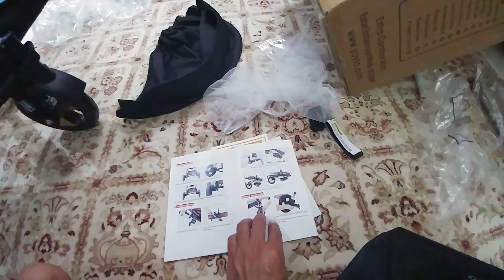BERKAY BEBEK İÇİN BEBEK ARABASI SEÇTİK.ERKEK BEBEK İÇİN SİYAH ALTIN RENK DÜŞÜNDÜK. ALIŞVERİŞ VLOG